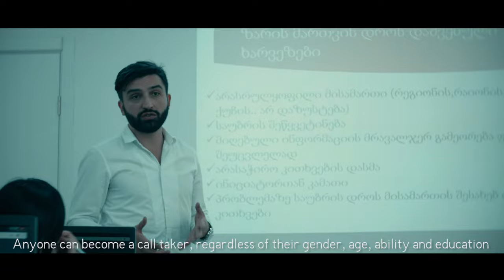„112 გისმენთ“...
✔ 112-ზე ერთი ზარის განხორციელებით შესაძლებელია პოლიციის, სახანძრო-სამაშველო სამსახურისა და სასწრაფო სამედიცინო დახმარების გამოძახება.

✔ 112-ის ოპერატორ-დისპეტჩერები, 24 საათის განმავლობაში, საქართველოს სხვადასხვა წერტილიდან იღებენ გადაუდებელი დახმარების საჭიროების შესახებ შეტყობინებებს და ოპერატიულად გადასცემენ შესაბამის სამსახურებს.

✔ 112-ის ოპერატორები წარმოადგენენ ერთადერთ დამაკავშირებელ ხიდს ყველაზე მძიმე წუთებში მყოფ ადამიანებსა და საგანგებო სამსახურებს შორის.